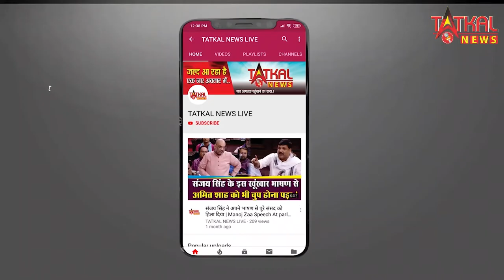वायरल वीडियो : बच्ची ने रोते हुए माँ से ऐसी बात कही जिसको सुनकर सभी लोग हंस-हंसकर लोट पोट होने लगे